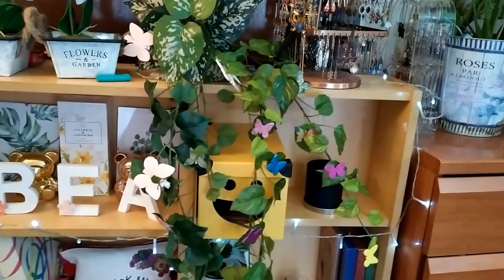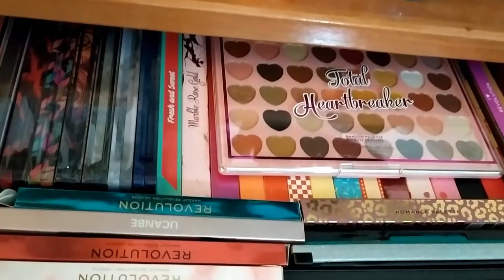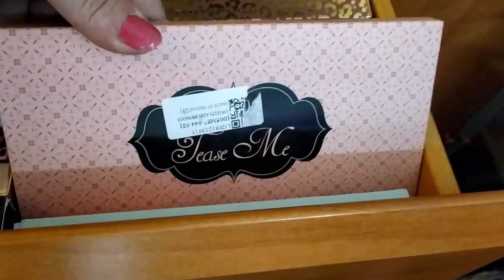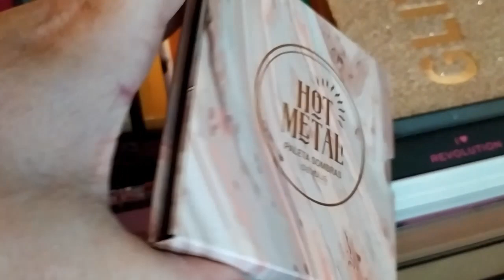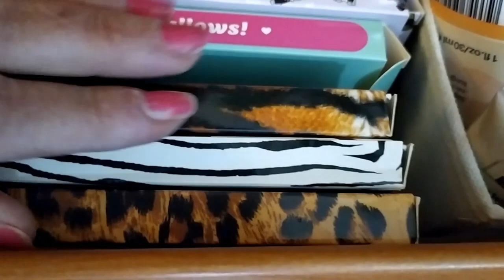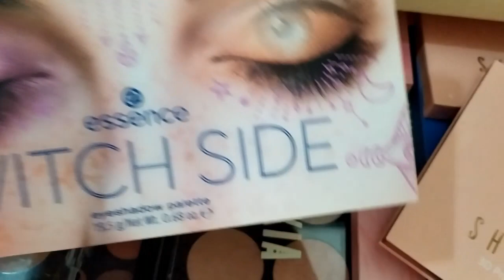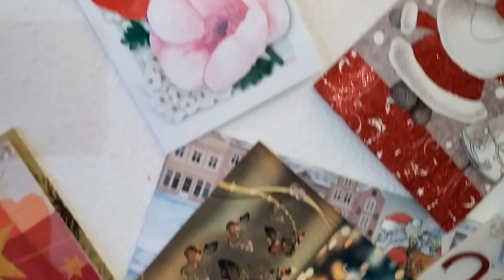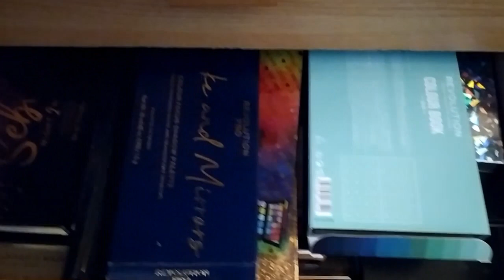Cotilleando todo mi poticuarto